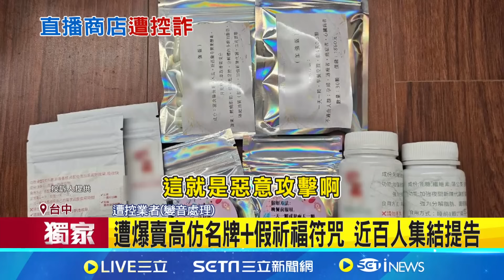三立獨家 網店便宜售衣褲 近百人怒控匯款不出貨 不只賣衣服！闆娘直播售"減肥產品"恐違法 催討貨物遭恐嚇! 網拍闆娘反控"顧客文字霸凌" │【新聞一把抓】20240714│三立新聞台